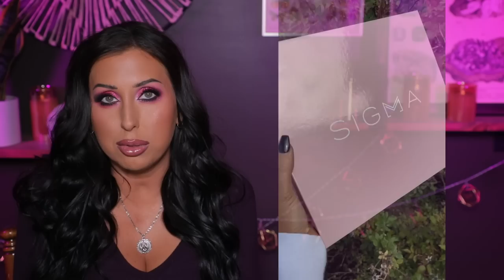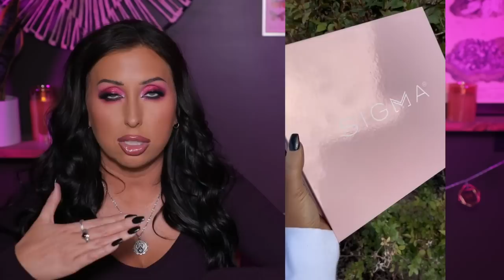JUDGING NEW MAKEUP | MELT 4:20, PAT MCGRATH, COLOURPOP, & MORE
*Become a channel member and get access to exclusive tutorials, badges, & emojis!

Byredo palette coming soon

Juvia’s Place Blushed Liquid Blush

Melt Cosmetics Electrip Collection launching 4/4 at 12pm PT

My nails are done at a salon & I don’t have a shade name
My earrings are Air&Anchor, my rings are Etah Love
and then I added this Pop + Lock Frizz Control + Glossing Serum

EXTRA STUFF & THINGS I GET ASKED ABOUT!
-My daily lash serum

ACCOUNTS MENTIONED!

Makeup on me:
Milk Makeup Pore Eclipse Primer
Lawless Forget The Filler Lip Plumper Line Smoothing Gloss, Lavender Sorbet